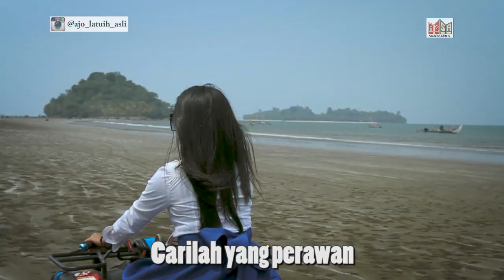Tatahai | Nicip (Rheny Maward) feat Ajo Latuih | Lagu Minang Viral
Viral Tatahai Tamalam Tadedek dikemas dalam Lagu Minang Kocak versi Dhutmix yg lagi Trand di medsos, Nicip & Ajo Latuih bacakak dalam lagu.

Song Title : Tatahai
Song Write by Ajo Latuih
Composser by Reymond Kuantan

TATAHAI

Tatahai-tatahai tamalam tamalam
Tadedek tadedek bala
Tatahai-tatahai tamalam tamalam
Tadedek tadedek lera

Tolong uda sadari
Denai ko punyo laki
Apo uda ndak tau diri
manggaduah urang balaki

Uda kan masih bujang
Carilah nan perawan
Bukan gaduah bini orang
Body lah tak karuan

Uda sadar adiak oi
Adiak alah balaki
Tapi body masih sexy

Usah jutek ka uda
Bantuak urang ndak suka
Tapi uda menyapa
Kok adiak tersenyum pula

Denai Indak katuju
Aku sungguh tak mau
Di gaduah tiok hari
Membuat ku lupa diri
sama laki